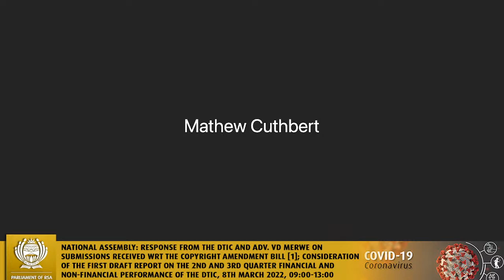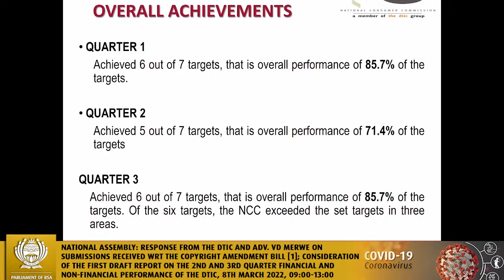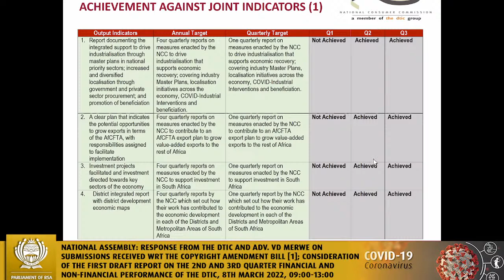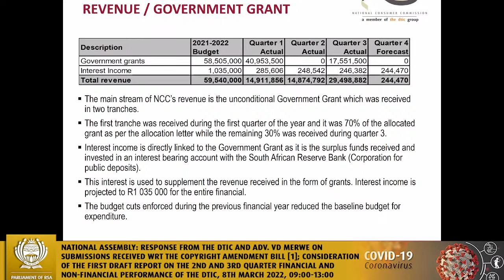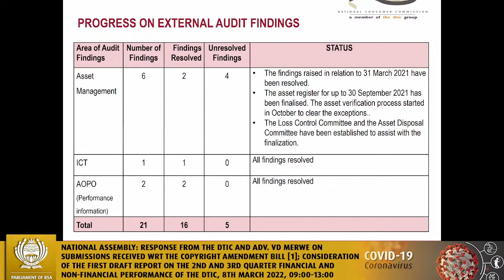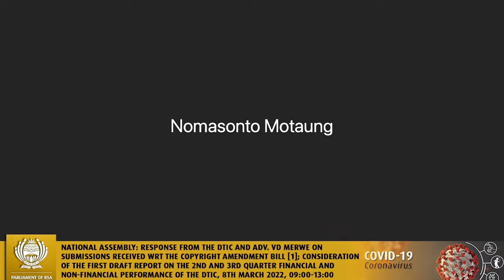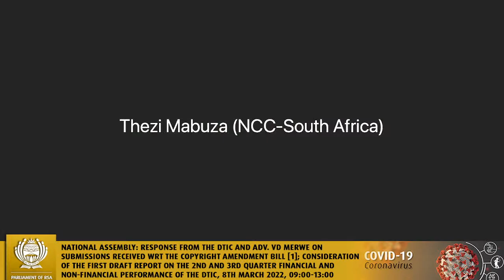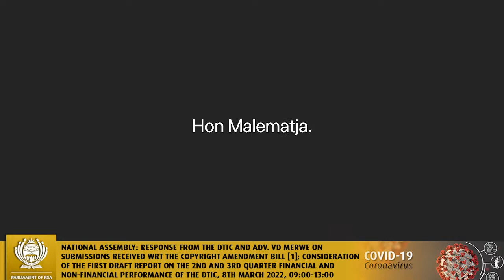Portfolio Committee on Trade and Industry, 8th March 2022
National Assembly: Response from the DTIC and Adv. vd Merwe on submissions received wrt the Copyright Amendment Bill [1]; Consideration of the first draft report on the 2nd and 3rd quarter financial and non-financial performance of the DTIC, Virtual Meeting Platform, 8th March 2022, 09:00-13:00